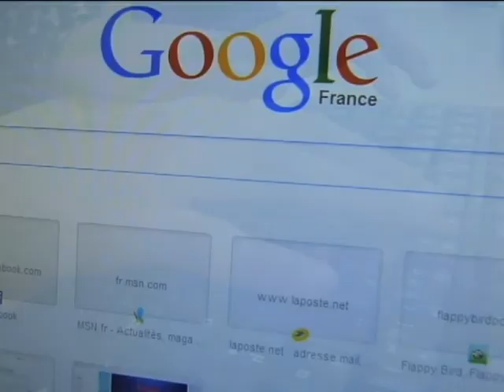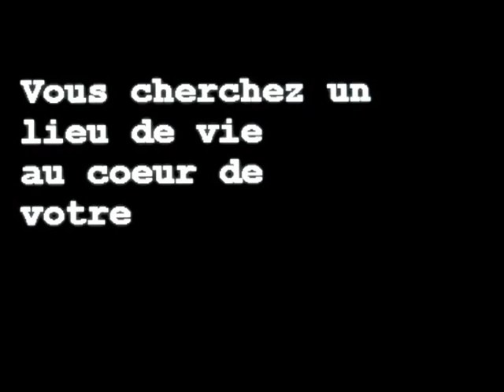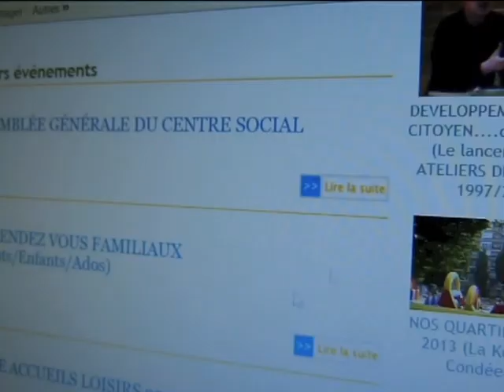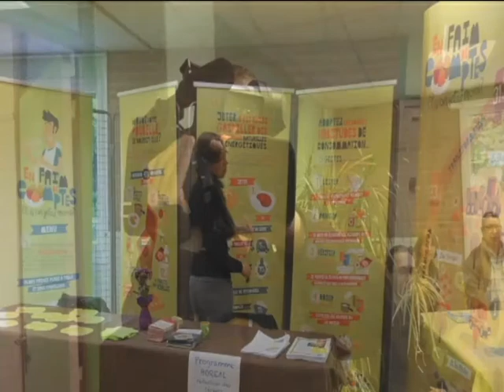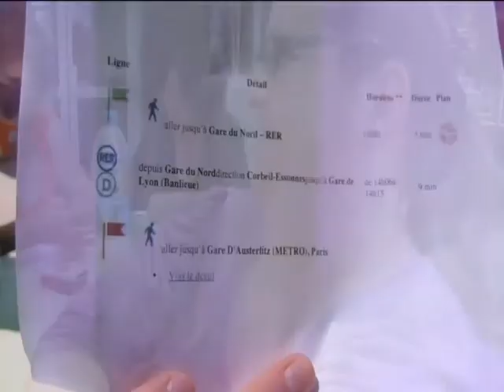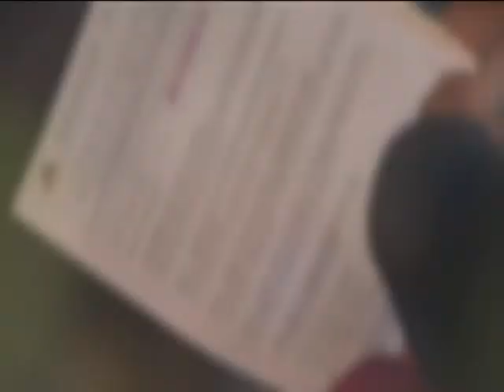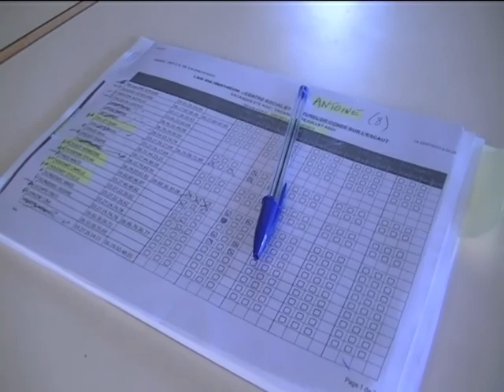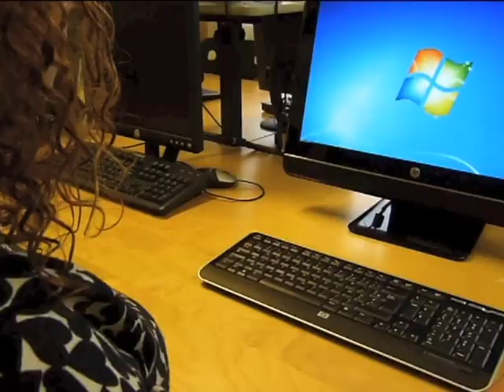CONDE SUR ESCAUT : Au fait c'est quoi un Centre Social ?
Pour toute demande merci de contacter le 03/27/40/05/31
Nous serions heureux de vous accueillir sur le site de votre Centre Social de Condé sur l’Escaut. Nous vous invitons à trouver sur notre ou notre page OFFICIELLE FACEBOOK un certain nombre d’informations ainsi que ce qui constitue notre Histoire, nos Valeurs, nos Actions et celles et ceux qui les mettent en oeuvre.
NOTRE IDENTITÉ : Comprendre avant d’Agir….Agir pour un quotidien solidaire et citoyen !
Comment définir l’importance de l’action d’un centre social ?
Dans un monde où tout évolue très vite, où la place accordée à la dimension humaine devient rare, où proximité, humanité et convivialité ont du mal à s’harmoniser avec rentabilité, efficacité et productivité…le lien social que diffuse un équipement social type CENTRE SOCIAL est pourtant d’une réelle nécessité.
Le Centre Social de Condé sur l’Escaut est une structure intégrée à l’Association des Centres Sociaux de la Région de Valenciennes (Association Loi 1901) qui est soutenue financièrement par la Ville de Condé sur l’Escaut, la CAF du Nord et le Département du Nord (Conseil Général)
Nous allons nous employer à alimenter progressivement les pages MÉDIAS (photos & vidéos) de notre chaîne
pour offrir à tous la mémoire collective de nos plus de 40 ans d’existence...à suivre donc
Bien évidemment  nous restons à votre disposition pour échanger et partager vos idées, projets et besoins. N’hésitez pas à venir nous rencontrer.
A bientôt.
Réalisation LECIEUX PASCAL #2013